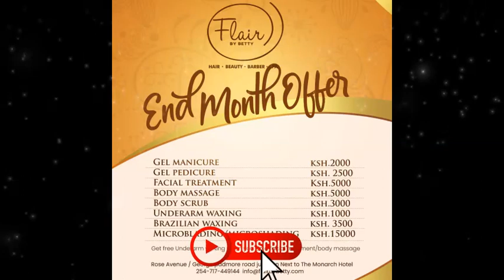Lessons We Can Learn from Flair By Betty Downfall. Subscribe to My Channel.